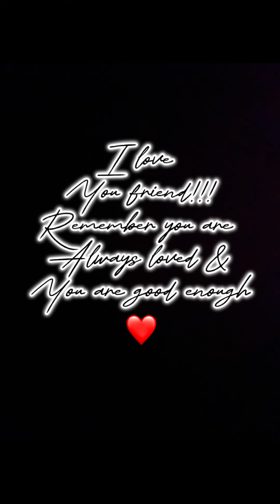The chosen kids are finally being let free spiritually 🧚🧚🏾‍♀️🧚‍♂️ this new lover is crushing on U